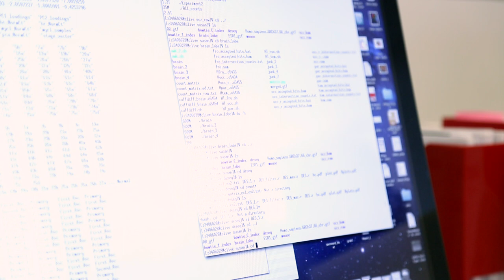Intersect Australia - enabling research since 2008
A compilation of videos with NSW research leaders including Prof Les Field, Prof Mary O'Kane, Prof Brian Schmidt, Prof Marc Wilkins, Prof Vaughan Carr, Prof David Currow.